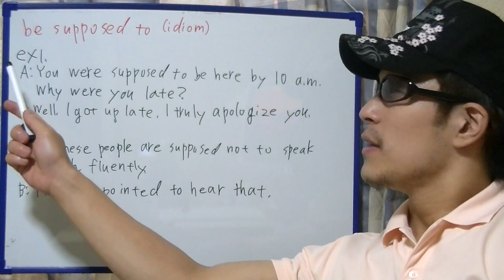brief English practice, "be supposed to"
On this video, I'm practicing "be supposed to".